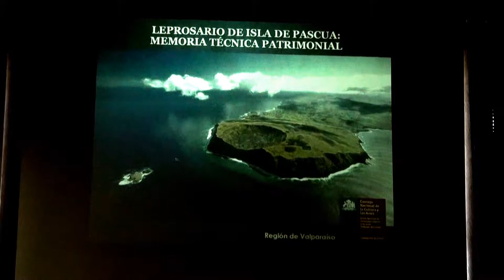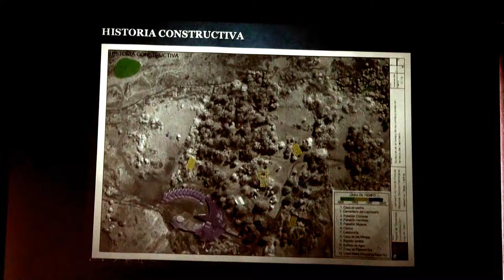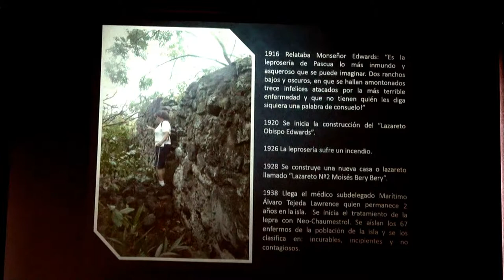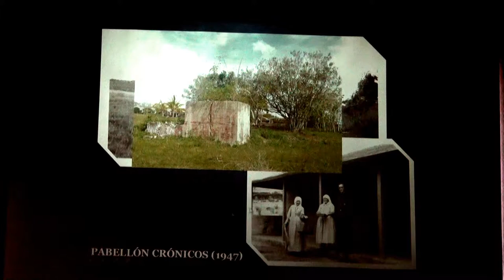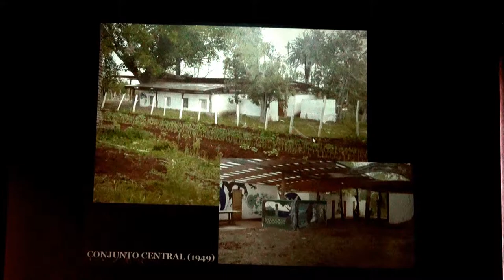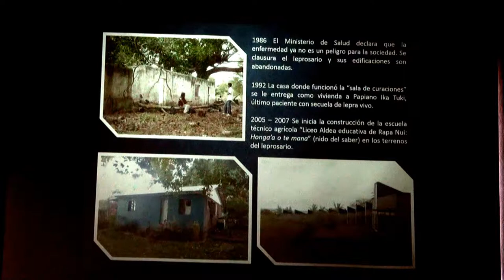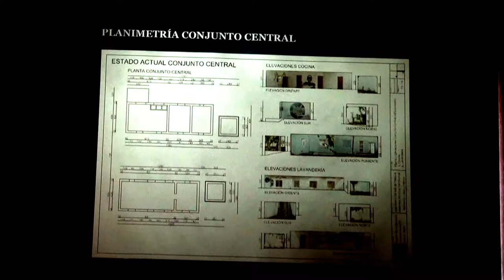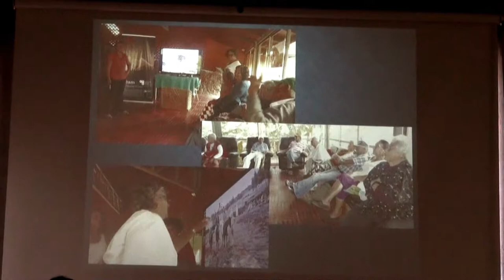LEPROSARIO DE ISLA DE PASCUA: Memoria Técnico Patrimonial (equipo Museo Fonck)